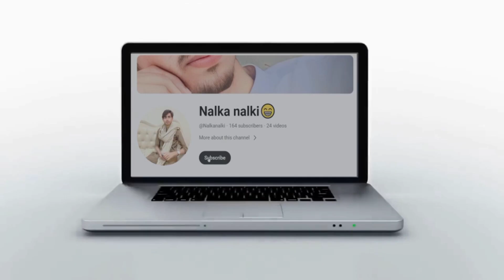Aj مینار پاکستان ka visit kia..,.bht mza Aya...